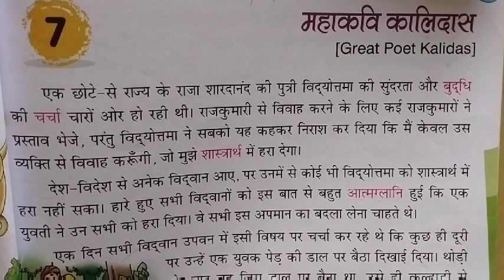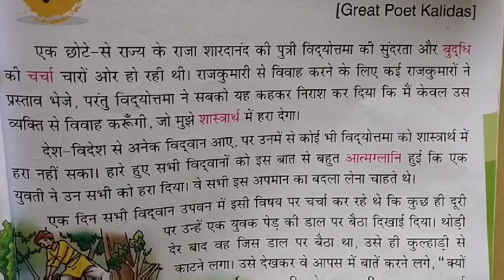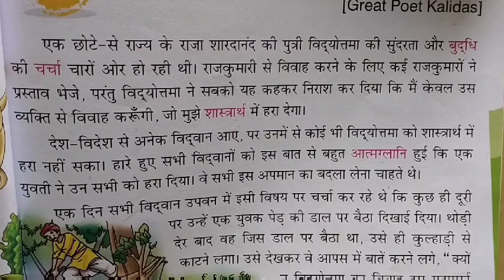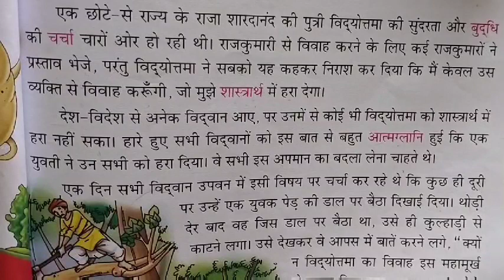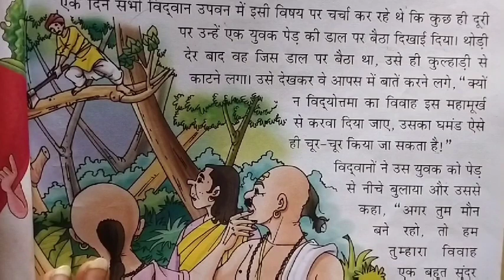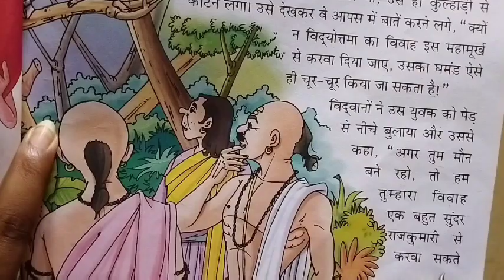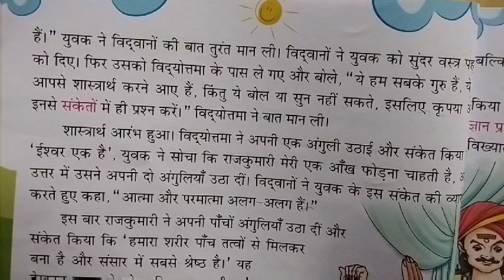Class 3rd पाठ 7 महाकवि कालिदास (भाग 1)